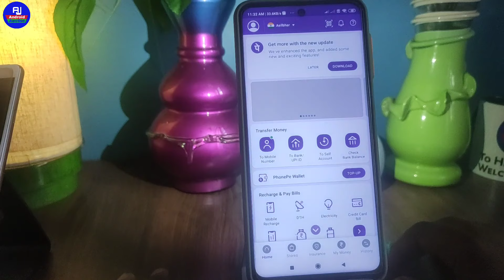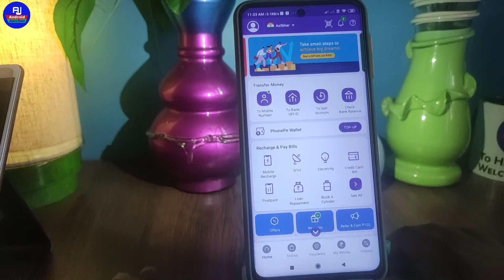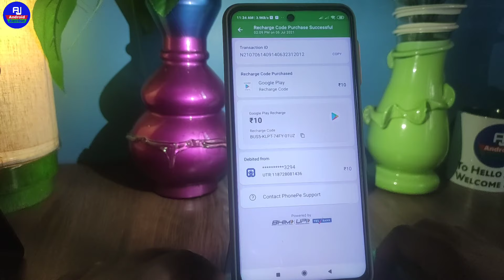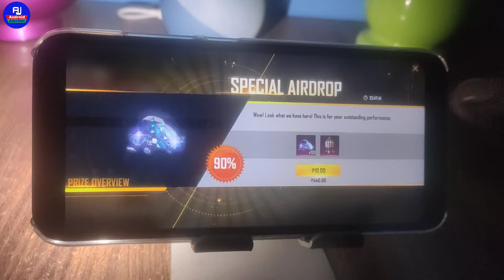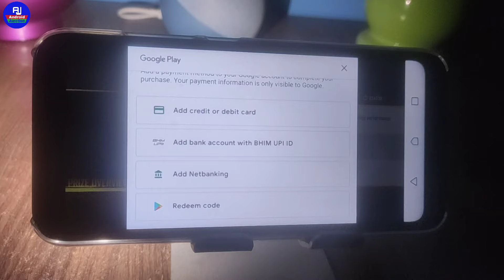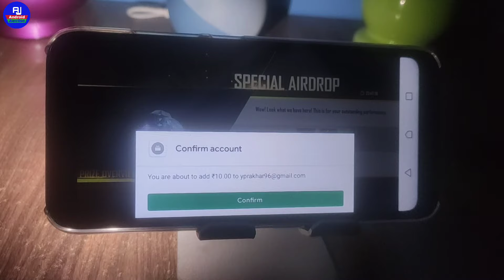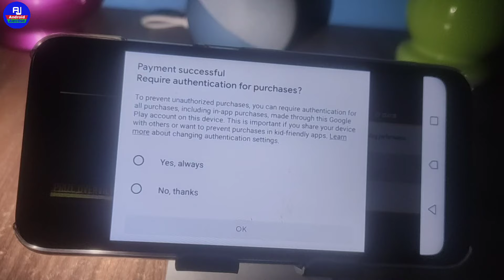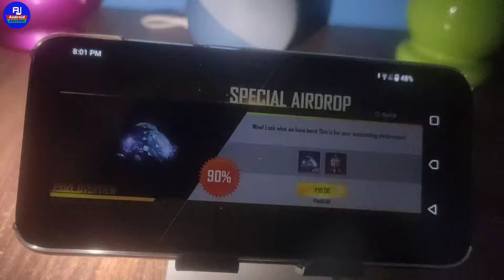Phonepe se free fire diamond kaise kare | how to purchase free fire top up diamond in phonepe 2021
hello dosto kaise hai aap loag video me hm loag baat karenge ki free fire topup phonepe ke through kaise kare isi ke baare me sikhenge

Your Queries  👇👇
1. free fire top up through phonepe
2. How to purchase free fire top up diamond in phonepe
3. phonepe se free fire diamond kaise kare
4. free fire top up 2021 phonepe
5. how to purchase free fire top up diamond on phonepe
6. how to top up diamonds in free fire by phonepe
7. phonepe se free fire top up Diamond
8. phonepe se free fire Diamond Kaise kharide
9. freefire top up on phonepe
10. free fire top up Diamond Kaise kharide